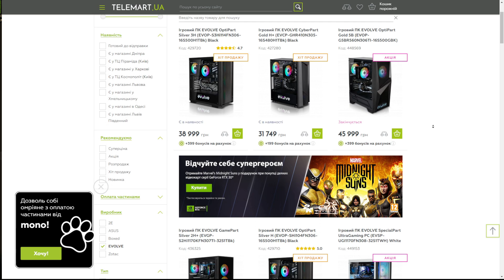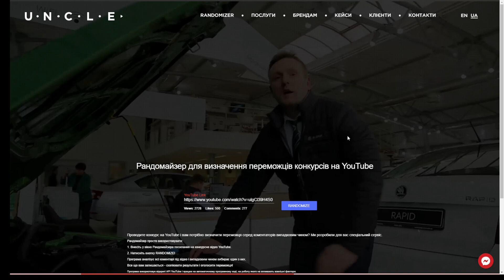ОГЛЯД Об'єкт 752 НОВА ІМБА З БАРАБАНОМ І СИЛЬНОЮ БРОНЕЮ І ПОТУЖНИМ ДВИГУНОМ НОВИНИ WOT + РОЗІГРАШ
🔔Шукаєте ігровий ПК?

🔔ПЛАНИ WG НА 2023 РІК НОВА ТЕХНІКА КОЛІСНА:
youtu.be/vKw1g8VvYVM

youtu.be/vKw1g8VvYVM

НОВИНИ ВОТ УКРАЇНСЬКОЮ🔔 НОВИЙ ВАЖКИЙ ТАНК 56 ТР ЩО ТИ ТАКЕ? ПТ-САУ ЧИ ВТ?

v=StNR2wT0wu4

НОВИНИ ВОТ УКРАЇНСЬКОЮ🔔 TS-60 НОВА ПТ-САУ ЗНОВУ АКЦІЙНА ЩО З СЕБЕ МОЖЕ ПРЕДСТАВИТИ? 🤔 ТАНК БРАТ

GSOR 1010 FB НОВІ БРИТАНСЬКІ КОЛІСНІ СЕРЕДНІ ТАНКИ, ВАРТІ ВОНИ ПРОКАЧУВАННЯ ТА ВВЕДЕНЯ 🔔 НОВИНИ WOT

ОГЛЯД Об'єкт 752 НОВА ІМБА З БАРАБАНОМ І СИЛЬНОЮ БРОНЕЮ   І ПОТУЖНИМ ДВИГУНОМ НОВИНИ WOT СУПЕРТЕСТУ